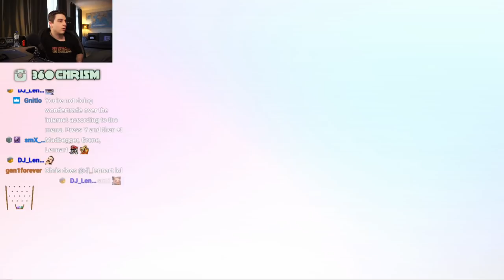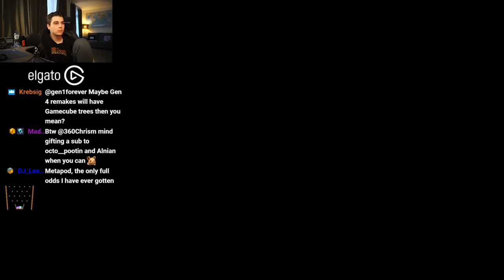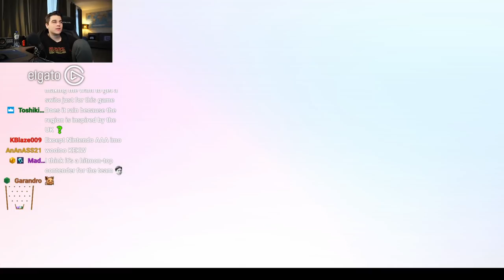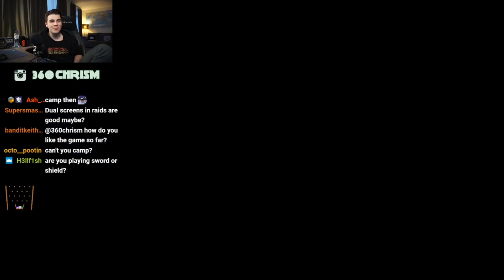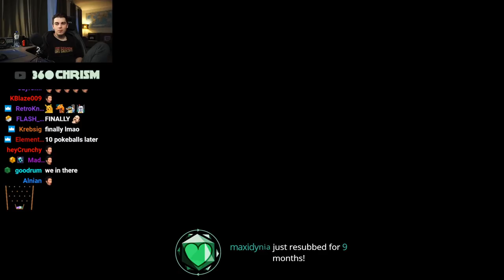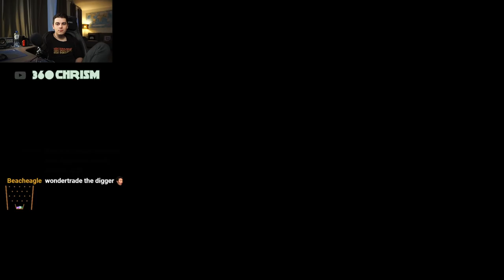Pokemon Sword/Shield Gameplay Walkthrough part 3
First time playing Pokemon Sword for Nintendo Switch!